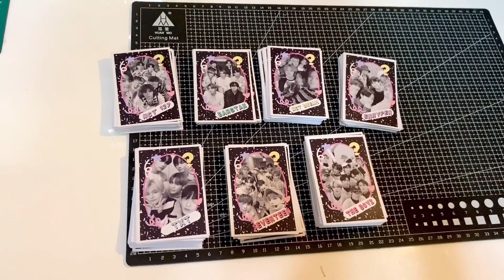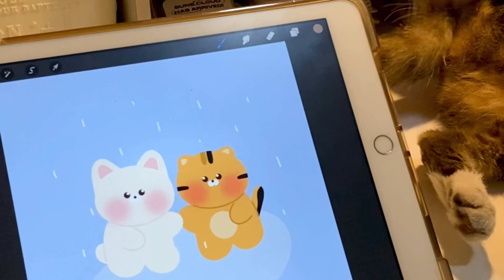studio vlog 32| kegiatanku kalau lagi restock produk keychains, freebies, stickers dll indonesia 🍬✨